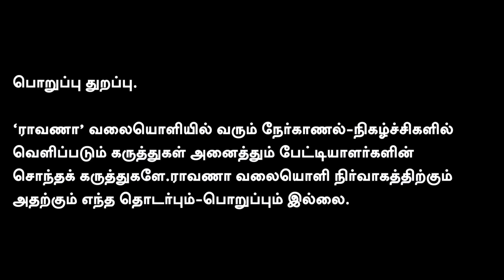EXCLUSIVE : வீரப்பனை காட்டிக் கொடுத்தது யார்? | 20 ஆண்டுகளுக்கு பின் வெளிப்படும் உண்மை.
நமது ராவாணா...

கணக்கு பெயர்: RAAVANAA MEDIA FOUNDATION
வங்கியின் பெயர்: UNION BANK OF INDIA
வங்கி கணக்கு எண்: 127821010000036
IFS Code: UBIN0912786

நன்றி!

என்றும் நட்புடன்,
பா.ஏகலைவன், பத்திரிகையாளர்.